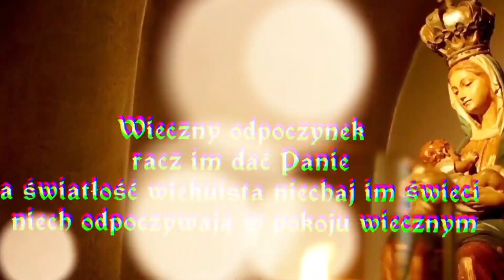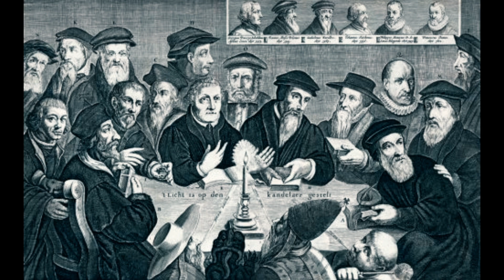POZNAJ PRAWDĘ O HISTORII PROTESTANTÓW🔥 Suma Błędów w ocenie Św. Józefa Sebastiana Pelczara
KOCHANI UDOSTĘPNIAJCIE TEN ODCINEK !
Zostawcie  komentarz 🙏Jak wam Się podobał odcinek  Zostawcie Łapkę w góre👍👍👍😉